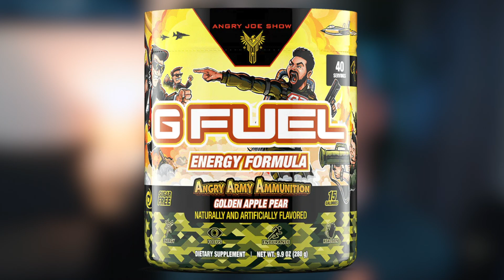This GFUEL FLAVOR is back AFTER 5 YEARS!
► WE'VE WAITED 5 YEARS FOR THIS GFUEL FLAVOR...

► GFUEL has re-released a community favourite flavour, Golden Apple Pear! This time around, it's called Angry Army Ammunition, in honour of YouTuber Angry Joe. In this video, we go into the details of this flavour's long-awaited return. This flavour has been gone for over 5 years and it’s finally making a return. Don't miss out on this latest release from GFUEL - Angry Army Ammunition! This flavour will be released on the 17th of April. Hope you all enjoy this video, I can’t wait for GFUEL to release this flavour after 5 YEARS!

►Help Me Create More GFUEL Content by Using My Link for $5 off your first order

►THE EQUIPMENT I USE TO RECORD! 📸🎙️
●Camera Microphone
●Microphone Windshield
●Widescreen lens